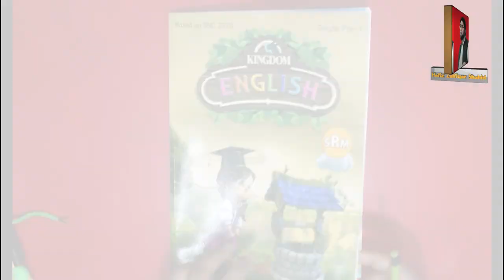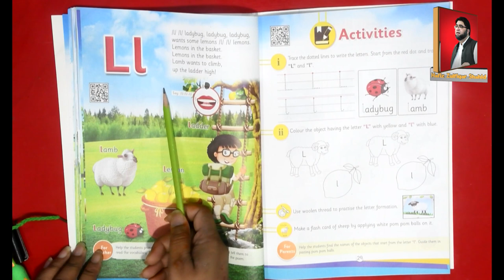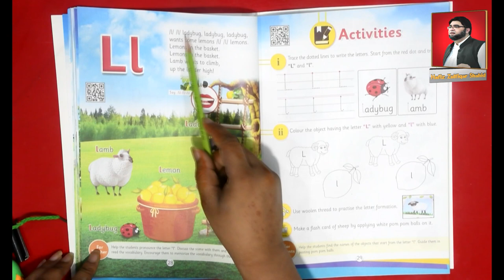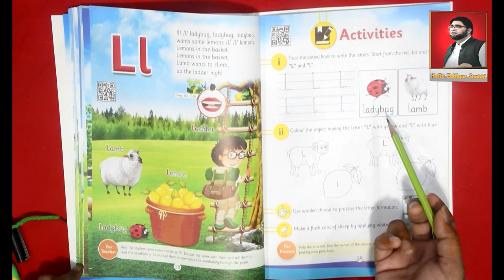(Nursery) Alphabets (Ll) Kingdom English Page No: 28-29